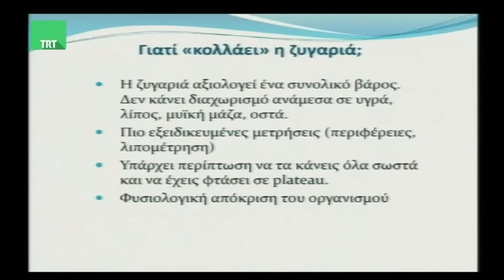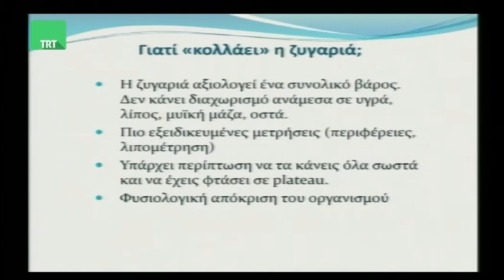Ο διατροφολόγος Παναγιώτης Ζήσης με θέμα "Γιατί κολλάει η ζυγαριά" στην TRT 300318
Ο Διατροφολόγος Παναγιώτης Ζήσης ήταν καλεσμένος του Σωτήρη Πολύζου στην εκπομπή της TRT "Κεντρική Ελλάδα Καλησπέρα" την Παρασκευή 30 Μαρτίου 2018 με θέμα «Ποιοι είναι οι λόγοι για τους οποίους «κολλάει» η ζυγαριά στην προσπάθεια μας να χάσουμε βάρος.